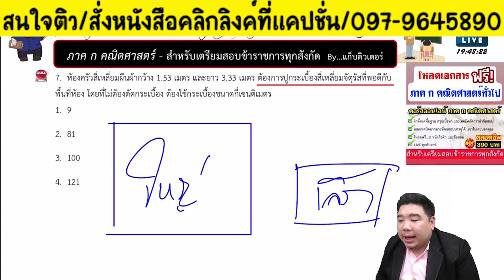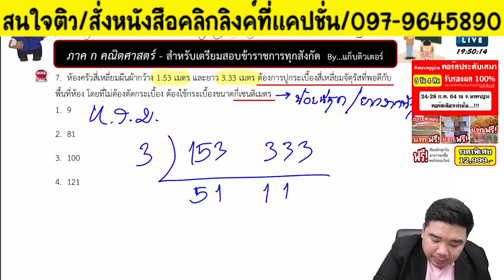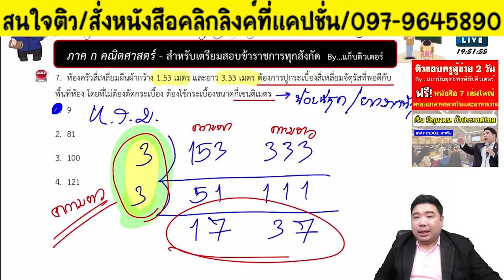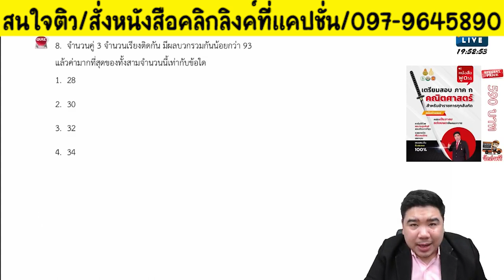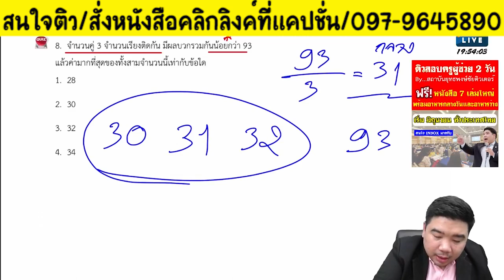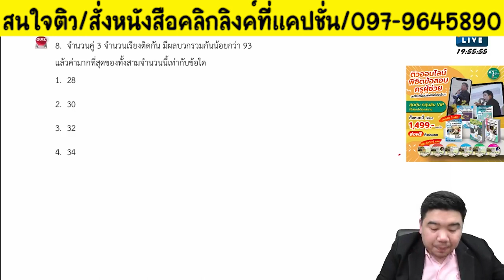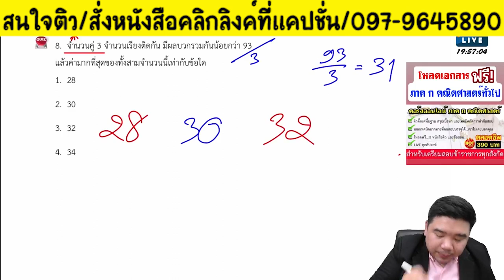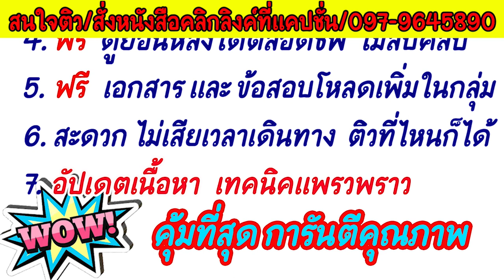📌ติวคณิตภาค ก ใช้สอบครูทุกสังกัด